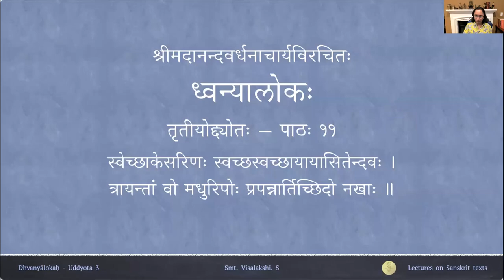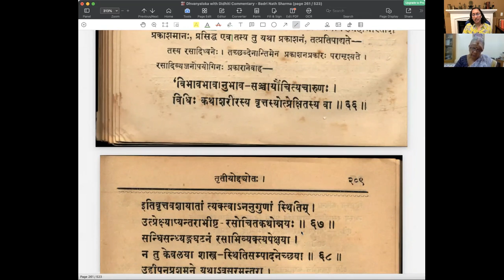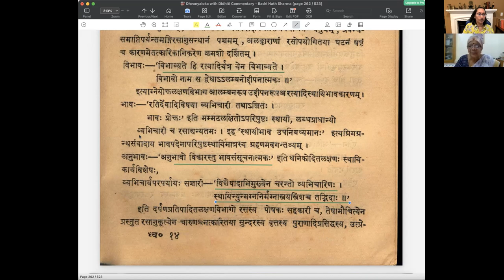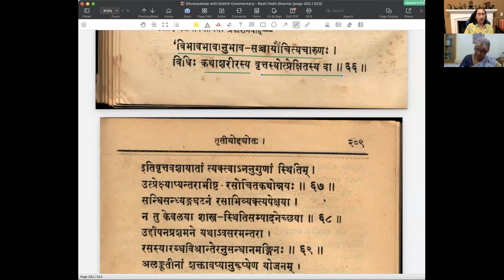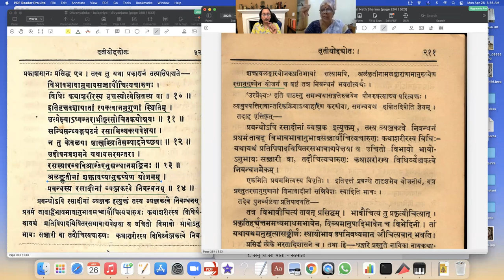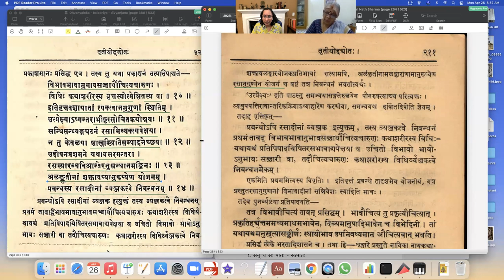ध्वन्यालोकः - तृतीयोद्द्योतः - पाठः ११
Uddyota 3

पाठः ११ — गद्ये सङ्घटनौचित्यनियमाः, प्रबन्धौचित्यनियमाः